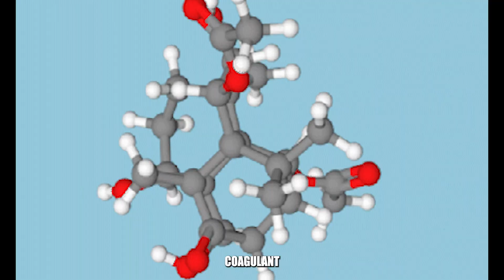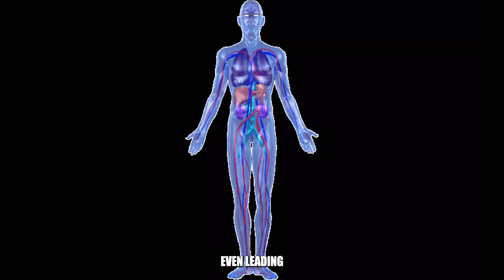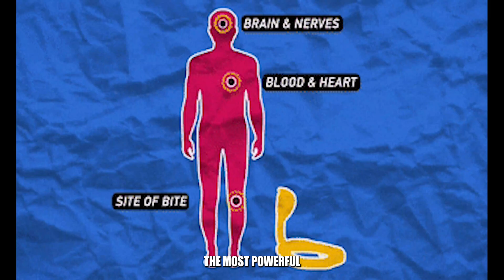Australia's Top 5 Deadliest Snakes (and How to Survive Them)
Venture into the land down under, where some of the world's most venomous snakes call home. In this video, we're counting down Australia's top 5 deadliest snakes, from the inland taipan to the coastal taipan, and sharing essential survival tips to keep you safe in the Outback. Did you know that Australia is home to some of the most poisonous snakes in the world? The tiger snake, king brown, and more make the list, and we're diving into what makes them so deadly. From their potent venom to their habitats and behaviors, get ready to learn some fascinating facts about these reptiles. Whether you're a snake enthusiast or just want to stay safe while exploring Australia, this video is for you. So, what are the top 5 deadliest snakes in Australia, and how can you survive an encounter with them? Let's find out!